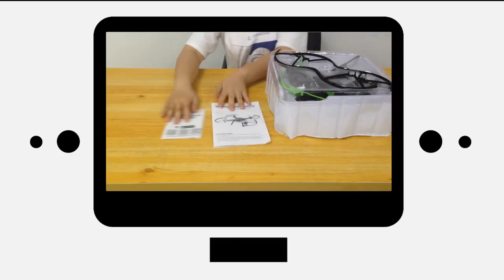Unboxing Drone Fq01 Fq777. Franshopmix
Unboxing Drone Fq01 Fq777. Franshopmix, mostrando informações de como montar o produto, baixar o aplicativo para o Smartphone e muito mais, confira...